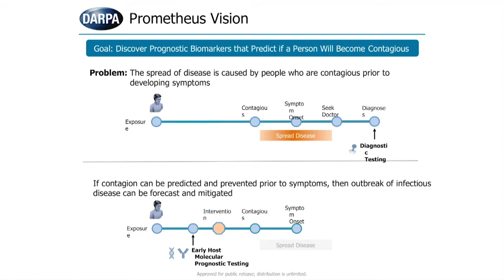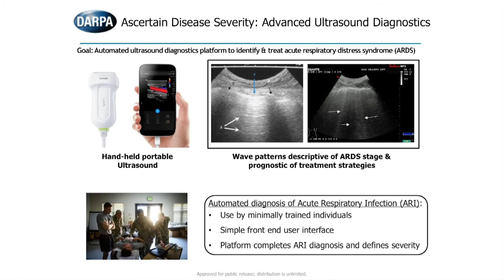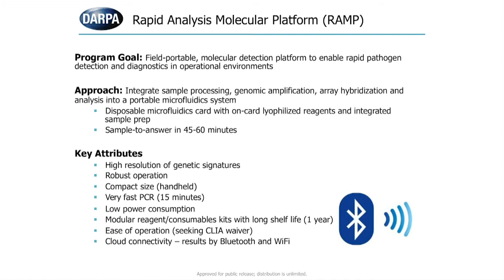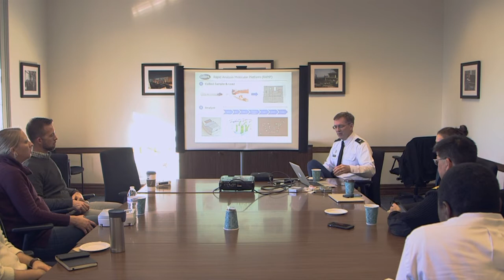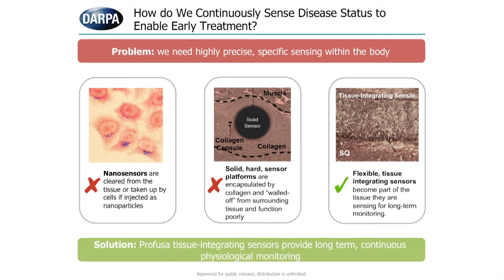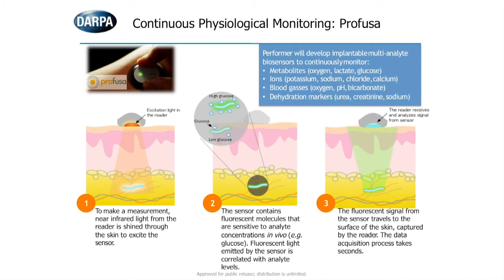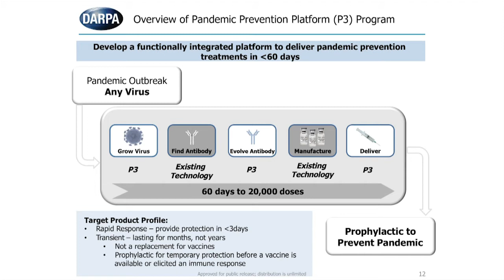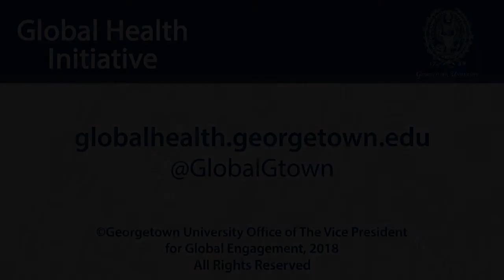Global Health Diplomacy and Security: Technologies for Responding to Pandemics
November 16, 2018 | For sixty years, the Defense Advanced Research Projects Agency (DARPA) of the Department of Defense has held to a singular and enduring mission: to make pivotal investments in breakthrough technologies for national security. Central to that mission is ensuring health security for citizens of the United States and protecting the armed forces from biological threats. In the final Global Health Security Seminar of 2018, Col. Matthew Hepburn will discuss and demonstrate several novel technologies for responding to pandemics.